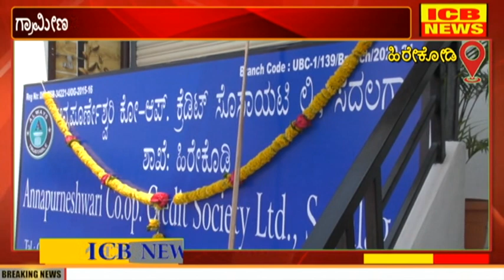Hirekodi : ಅನ್ನಪೂರ್ಣೇಶ್ವರಿ ಕೋ-ಆಪ್ ಕ್ರೆಡಿಟ್ ಸೊಸೈಟಿಯ ಶಾಖೆ ಉದ್ಘಾಟನೆ